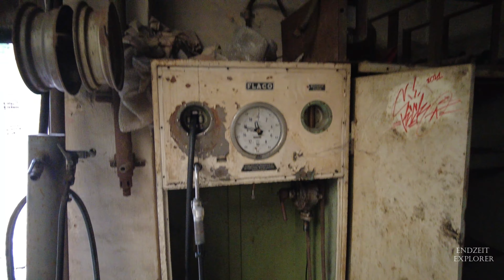Lost Place ??? Schiefersteinbruch aus dem Mittelalter ???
Der Steinbruch ist ein ehemaliger Schiefersteinbruch  In diesem wurde vermutlich seit dem Mittelalter bis in das Jahr 2008 einzigartiger Naturstein gebrochen. Er liegt am nördlichen Rand der Eifel Geologisch ist er damit Teil des äußersten Ausläufers des Venn-Sattels und schließt dort sehr altes Gestein aus dem tiefsten Ordovizium auf. Als Besonderheit fallen die sogenannten Schichten im Steinbruchgelände sehr flach ein und waren damit abbauwürdig. Gefördert wurde Naturstein vornehmlich in zwei Varianten, einer grünlichen und einer roten Variante. Grundsätzlich wurde das Gestein aus der mittleren und oberen Wehebachschicht grob vor Ort verarbeitet und verkauft. Der Schiefer wurde überregional vielfältig verwendet, unter anderem als Zier- und Grobbaumaterial aber auch als Gehplatten und als Grabsteine.
Nach der Stilllegung im Jahre 2008, wurde bis in die Mitte des Jahres 2012 noch auf Lager befindliche Platten abverkauft. Nach dieser Zeit wurde das Gelände sich selbst überlassen. Der Hau wurde weder renaturiert, noch zurückgebaut oder die Hangstabilität hergestellt. Mit dem Ende der Sümpfung im Abbaukessel entstand über die Zeit ein endorheischer kleiner See und die offene Abbauflanke im Osten leidet stark unter dem fehlende Stützgestein, wodurch es immer wieder zu Felsabbrüche, Hangrutschungen und Massenbewegungen kommt.
Heute ist der Steinbruch aufgrund seiner herausragenden Rolle als Lehr- und Forschungsobjekt eingetragenes Bodendenkmal . Das Werksgelände ist im Besitz der Laufenburg GmbH und darf aufgrund der akuten Lebensgefahr durch die Felsabbrüche nicht betreten werden. Das Gelände ist eingezäunt.